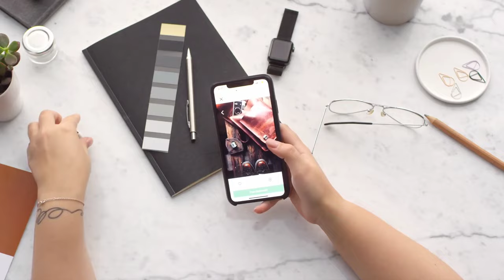The Untold Story of Cell Towers: Unlocking Secrets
In this video, we unravel the behind-the-scenes workings of cell towers, shedding light on their pivotal role in our daily lives. From their humble beginnings to the cutting-edge technologies they employ today, we unveil the untold narrative of these towering structures.

🔒 Uncover the secrets of how cell towers enable seamless communication, connect billions of devices, and propel us into the future of connectivity. Join us on a journey through the evolution of wireless networks and learn about the innovations driving the next wave of technological advancements.

🌟 Key Highlights:

🚀 Evolution of Cell Tower Technology
🌐 Impact on Global Connectivity
🔧 Behind-the-Scenes Operations
📶 Future Trends in Wireless Communication

Whether you're a tech enthusiast or just curious about the invisible infrastructure that powers your devices, this video is a must-watch.